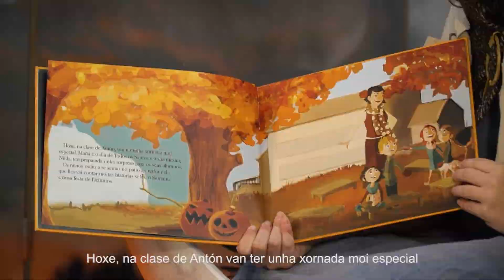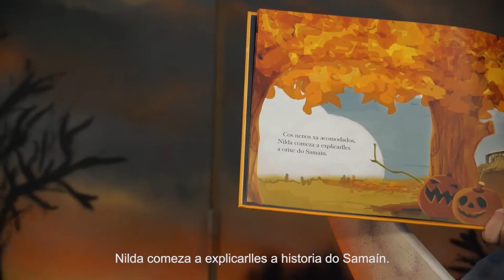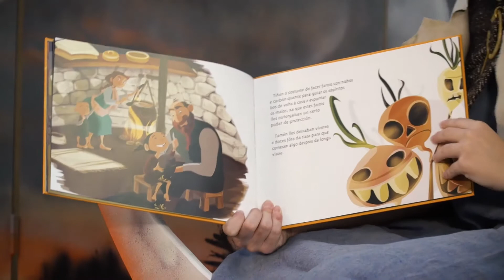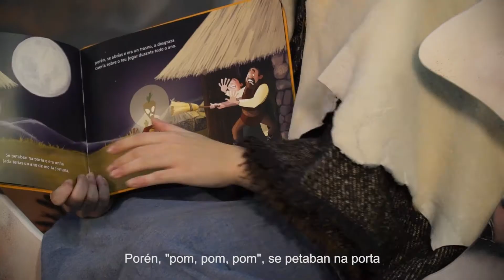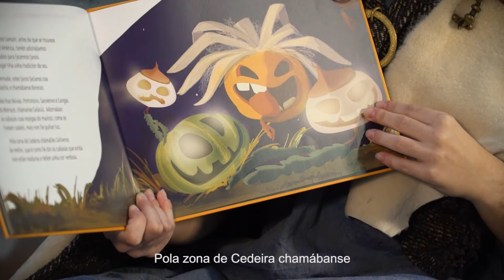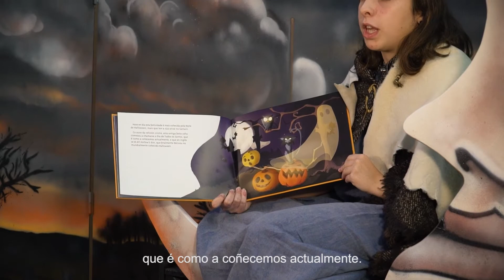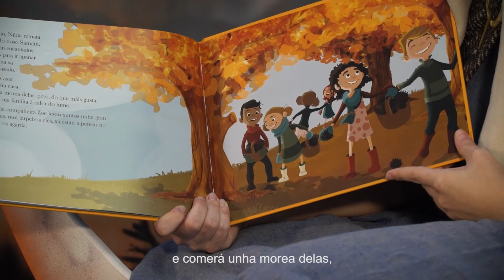03 O Noso Samaín